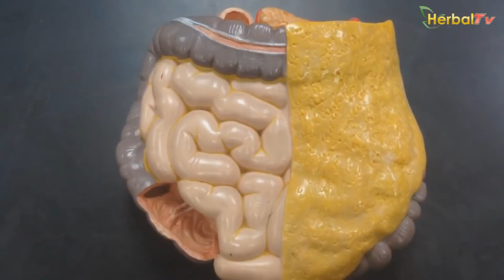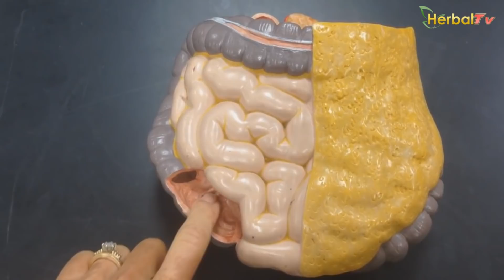Cara Mudah Membersihkan Usus Secara Alami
Banyak masalah kesehatan yang timbul sebagian besar dikarenakan pencernaan yang buruk. Usus berperan penting dalam tubuh manusia, karenanya membersihkan usus besar terkadang diperlukan. Maka dari itu, di episode kali ini Herbal TV akan membahas tentang Cara Membersihkan Usus Secara Alami.

Mengapa Kita Perlu Membersihkan Usus? Lalu Bagaimana Caranya?  Yuk kita simak video berikut ini.